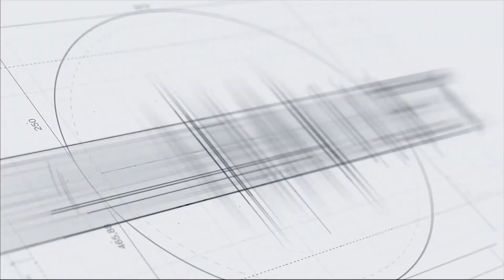Սահմանադրությունը թույլ է տալիս ինձ առաջադրվել. Մանե Թանդիլյանը՝ ԱԺ փոխնախագահ դառնալու մասին